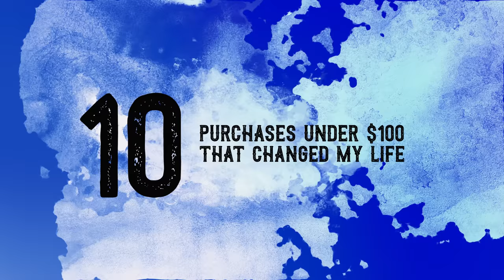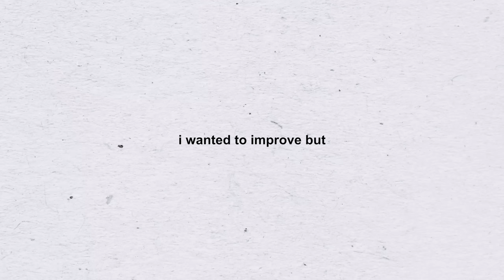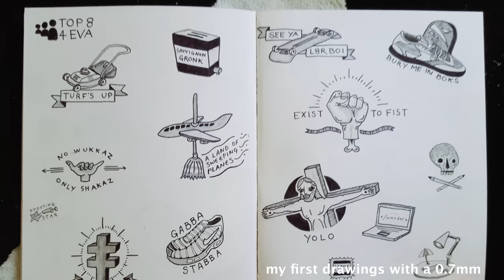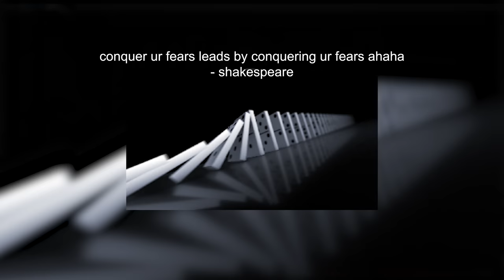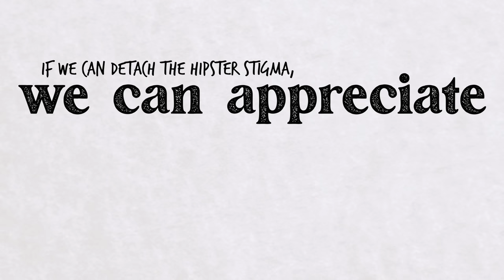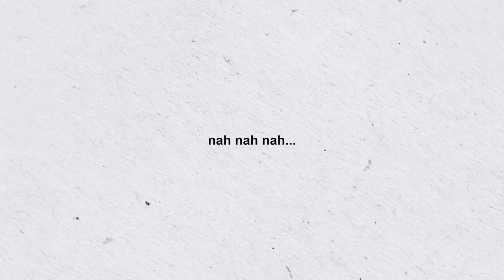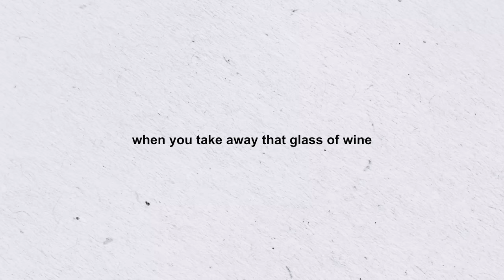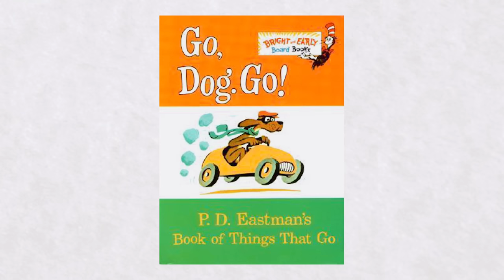10 Things under $100 that Changed My Life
I asked myself the classic Tim Ferriss question "what is something under $100 that changed your life?" and then came up with these 10 answers :)

LINKS :)